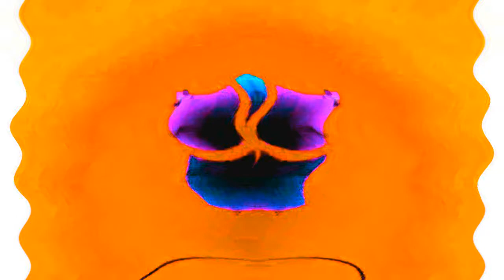Windows 7 Startup Logon NOW MY VIDEO Effects in G Major 203